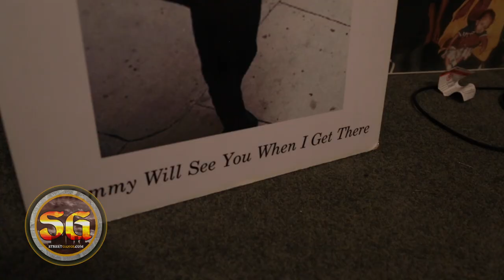Mother talks about losing her son in a gang-related triple mur*er in South Los Angeles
Mother, Janet Sanders-Bolden talk about the murder of her son, Aveion Bolden, 20, who was shot and killed on June 13, 2014 on Figueroa near Manchester along with his girlfriend, Jacinta Walker, 18. She talks about how painful the loss of her son has been.

Anthony Cudger, 25 was inside the car with Bolden and Walker, returned fire, striking the shooter, Trevor Andre Williams, 33, who was in the passenger seat of the other car. Bolden and Walker were pronounced dead at the scene at 10:20 p.m. and Williams was driven to a nearby fire station, at South Main Street and East 108th Street. He was found dead inside the car. The driver fled and was later arrested and charged with murder. Cudger was arrested on suspicion of murder but was released June 17. Prosecutors declined to file charges because the investigation found that Cudger had acted in self-defense, said Greg Risling, a spokesman for the Los Angeles County district attorney.

The shooting was the latest in an ongoing feud between two street gangs – the Main Street Crips and the Hoover Crips, authorities said.